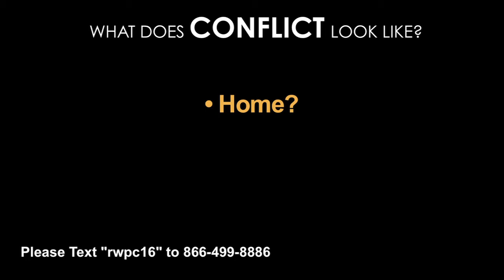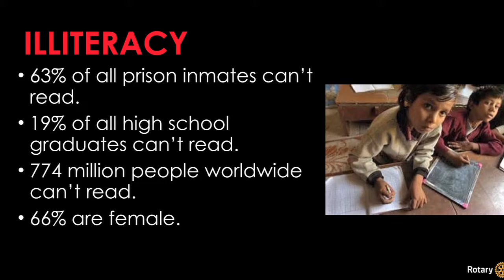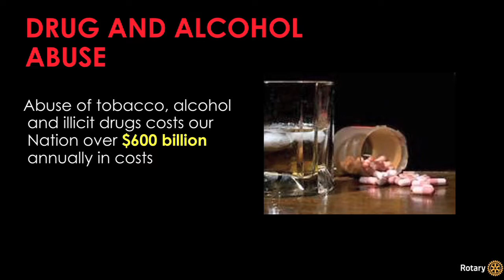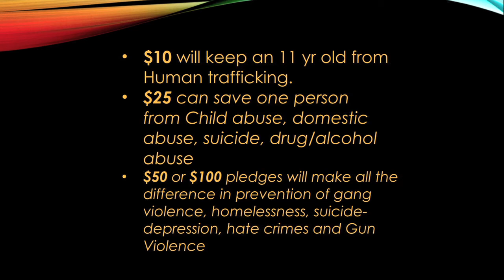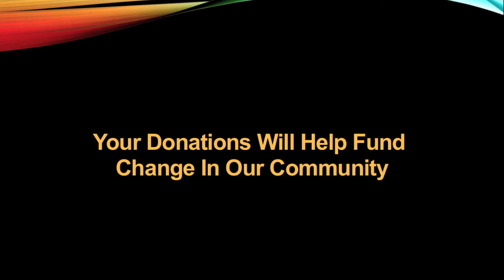Rotary World Peace Conference 2016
Join 100 experts on January 15-16, 2016 at the Ontario Convention Center, Ontario, California and learn about solutions to major issues in our communities today.